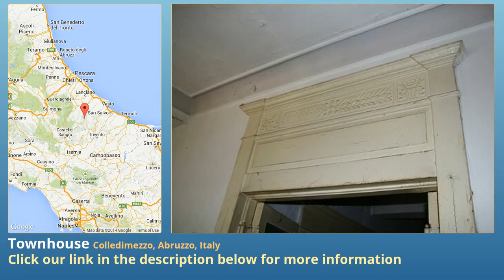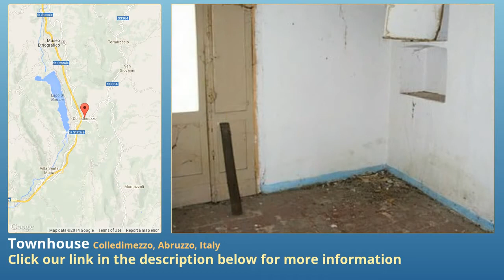Townhouse for Sale in Colledimezzo, Abruzzo, Italy on italianlife.today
Beautiful townhouse in a stunning location

Large townhouse with many original features in the historical centre of this beautiful village next to lake Bomba.
The property copmprises of, entrance hall, kitchen, very large dining/living room with original tiles and 2 sets of double doors leading out onto a terrace, stairs leading to 3 bedrooms, bathroom and large terrace from 2 bedrooms. The house does need work but in the end it will be a fantastic investment or rental property in a superb location.
25 mins to the coast, 50 mins to ski resorts, 2 mins lake Bomba and 60 mins to the airport.